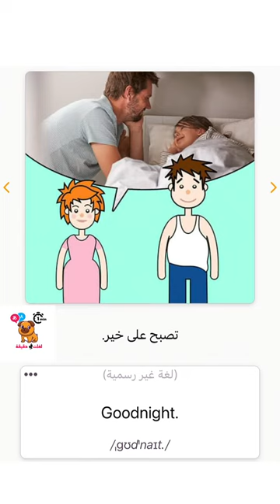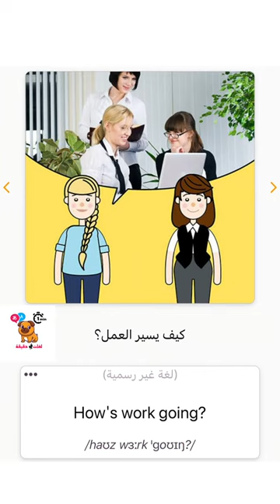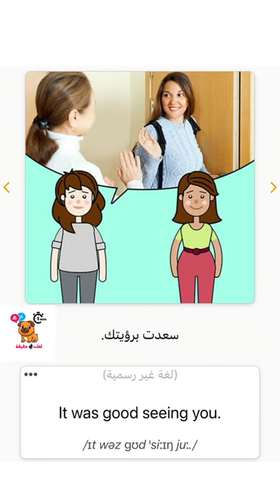الدرس الاول: (الترحيب) كورس شامل كامل من الصفر للاحتراف لتعلم الانجليزية في دقيقة من وقتك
جميع جمل اللغة الانجليزية والتعبيرات والمواقف لاحتراف اللغة ا
اكثر من 6000 جملة وتعبير آنكليزي آنجليزي

كتاب تعليم اللغة الانجليزية والشرح بالعربي pdf
تعلم اللغة الانجليزية للمبتدئين برنامج تعلم اللغة الانجليزية
اللغة الانجليزية للمبتدئين من الصفر pdf
English ease تعليم اللغة الانجليزية مع Omar
English with Hussamدليلك للايلتس
للانجليزية تعليم الانجليزي,تعليم الانجليزي,فيلم كرتون تعليم الانجليزي,فروزن تعليم الانجليزي,فاطمه تعليم الانجليزي,فيديوهات منح الجامعه الامريكيه تعليم الانجليزي من الصفر,تعليم الالوان في الانجليزي,
تعليم الخط الجميل في الانجليزي,تعليم غناء انجليزي تعلم غناء انجليزي,اللغة الانجليزية اغاني,
اللغه اللغه الانجليزيه,لغات learnenglish english language تعليم_أطفال تعليم اللغة الانجليزية للمبتدئين,تعليم اللغة الانجليزية محادثة,
تعليم اللغة الانجليزية من الصفر الى الاحتراف,تعليم اللغة الانجليزية يوتيوب,تعلم اللغة الانجليزية في 30 يوم,
تعلم اللغه الانجليزيه كما يتعلمها الغرب الحلقه الاولى,تعلم اللغة الانجليزية تحدي 20 يوم,كيف يتم تعليم الاطفال اللغة الانجليزية,تعليم اللغة الانجليزية و ترجمة,
تعليم اللغة الانجليزية وتركيب الجمل,تعليم حروف اللغة الانجليزية للاطفال بالصوت والصورة,
تعليم الاطفال اللغة الانجليزية نطق وكلمات,تعليم اللغة الانجليزية نتالي,تعلم اللغة الانجليزية وانت نائم,
تطبيق تعليم اللغة الانجليزية بدون نت,
كورس تعليم نطق اللغة الانجليزية,تعليم اللغة الانجليزية من الصفر ابراهيم عادل,تعليم اللغة الانجليزية محادثة مترجمة,
مسلسل تعليم اللغة الانجليزية,مقاطع تعليم اللغة الانجليزية,معهد تعليم اللغة الانجليزية,مقاطع افلام تعليم اللغة الانجليزية,تعليم اللغة الانجليزية للمبتدئين من الصفر,
لعبة تعليم اللغة الانجليزية,تعليم اللغة الانجليزية كرتون,تعليم اللغة الانجليزية كورس شامل,كورس تعليم اللغة الانجليزية من الصفر,كورسات تعليم اللغة الانجليزية كاملة ابراهيم عادل,كورسات تعليم اللغة الانجليزية من الجامعة الامريكية,الدرس الاول في تعليم اللغة الانجليزية,تعلم اللغة الانجليزية بطرق غير تقليدية,تعلم اللغة الانجليزية محمد غنايم,
تعليم اللغة الانجليزية عن طريق الاستماع,تعليم اللغة الانجليزية عن طريق الاغاني,برنامج تعليم اللغة الانجليزية على الكمبيوتر,تعليم اللغة الانجليزية بصوت,تعليم اللغة الانجليزية طليق,تعلم اللغة الانجليزية عن طريق الممارسة,تعليم اللغه الانجليزيه عن طريق الافلام الامريكيه والتلقين السمعى,تعليم اللغه الانجليزيه عن طريق الكرتون,
learn english with tv serie,
learn english for kıds,learn english with coffee break
learn english through story,learn english with movies,learn english with asma,learn english conversation,learn english with vanessa,learn english with friends,
learn english i want to,learn english i like,
learning english i am,learning english i can,
learn english daily تعلم اللغة الإنجليزية بشكل يومي,learn english speaking,
i learn english speaking,i learn english at home,
i learn english song,i learn english from a book,
learn english grammar برنامج تعليم الإنجليزية شرح قواعد,learn english جمل,
learn english to french with asmae,
e learn english academy,learn english تعلم اللغة الانجليزية,
learn english تعلم الانجليزية,learn english تعليم,learnenglish تطبيق,learn english تعلم,learn english بودكاست ي من الصفر